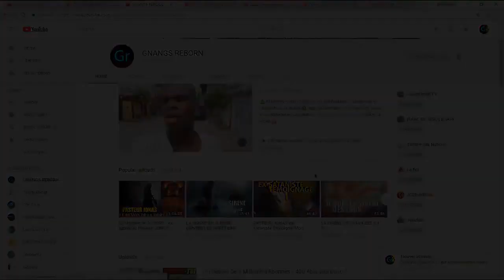Ex-Sataniste: J'AI VU JÉSUS ET IL ME DÉLIVRA